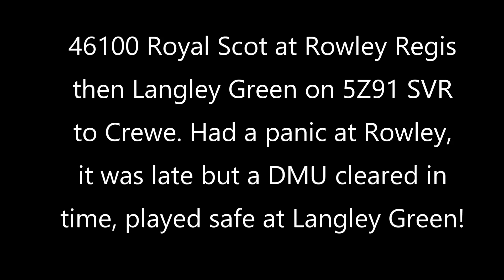46100 Royal Scot and 47593, Rowley Regis then Langley Green, 26/11/19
5Z91 Kidderminster SVR to Crewe. It seemed to take a long time on the climb from Stourbridge and was 10 late at Rowley, fortunately a DMU cleared in plenty of time. More risky at Langley though, as you will see.